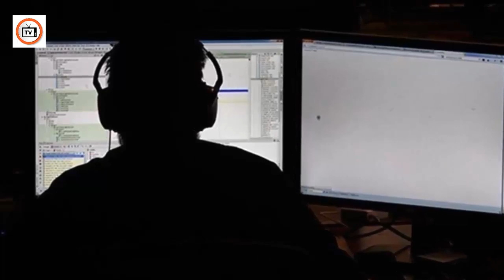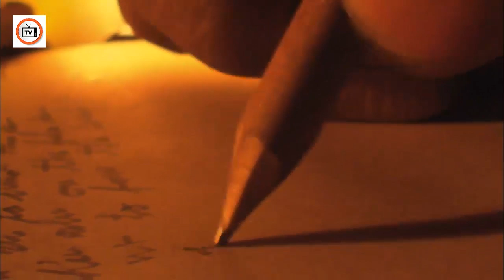The Power Of ISI || Story Of Two Peoples